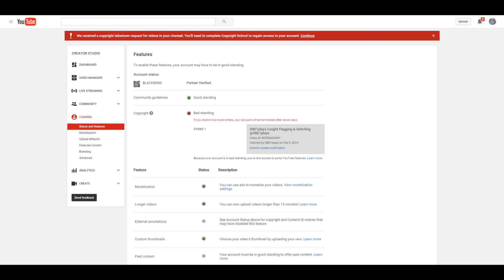I Know You Didn't Just Flag Me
If you lose your channel for this that's on you. I know how to play this game. You haven't been around long enough to see how it works.